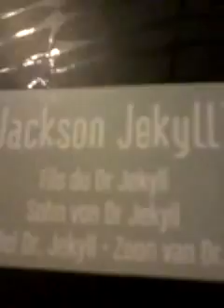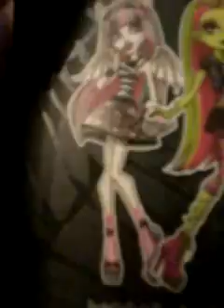Monster High Jackson Jekyll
Monster High lalka Jacksona Jekylla ,polska.Piszcie pomysły na film bo się nudzę!